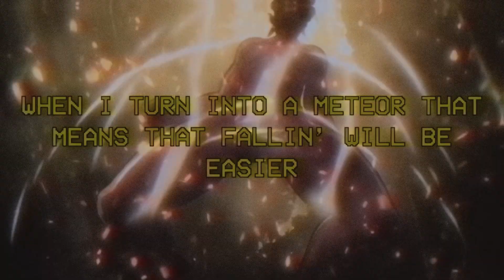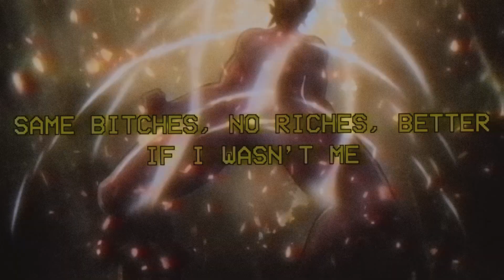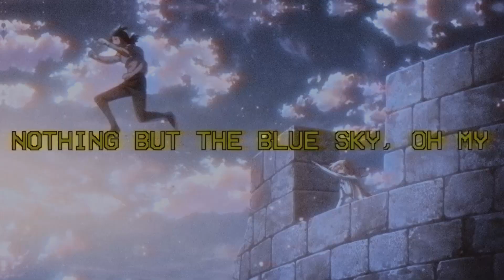HOLØBLACK - triggering another manic episode from rampant drvg abuse (prod. by JON T) (lyrics)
"try to make myself believe that everything will be okay"

lyrics

Pop another bean, outta sight, outta mind
Just another way to die
Gonna see me waving bye
Stack them pills up to my eye
Now I'm blind, now I can't see, what I reap
Nothing but the blue sky, oh my

When I turn into a meteor that means that fallin will be easier
Catch me burnin up, in this fvckin atmosphere
Where things are lookin dreamier
Fallin backwards catch some space,
hopin when I'm fallin that I blow up end the human race
Try to snatch some fvckin rays
Try to break the fvck away
But now I'm lookin back, it's holoblack
Burnin up and turnin into rain
And I will do, anything to avoid my fate

Pull up wit the blow, take a bump, now im zooted
Slide in wit the pump, down the alley, fvck you doin?
On my waist a .45, gonna die a low life,
tryna find my way, to that muthafvckin blue sky

Slumped in a car seat, bumpin Homer's Odyssey
Same b!tches, no riches, better if I wasn't me
Shattered glass, on the dash, made another fool of me
Drivin 125, wrap myself around a tree
wander aimlessly through homers odyssey
let the flames take me past third degree until I cease to be
Don't wanna be, what I'm not, let me be, let me rot,
settle on a gunshot